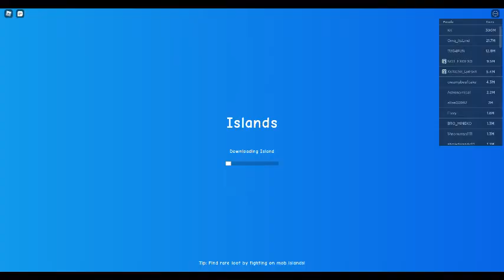Islands : Going To Stores/Shopping : Part 4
Game